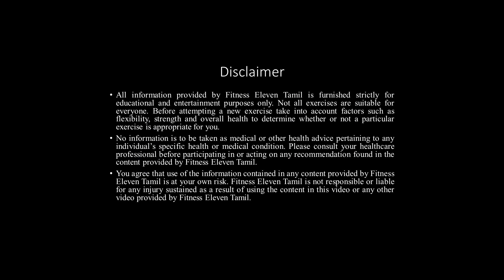Day 11 - 10 Minute Abs workout at Home in Tamil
This 10 Minute Abs Workout is for both men and women for strengthening their abs and core. This video will take you through 10 exercises, 30 seconds each for 2 rounds.

Equipment Needed: None (Exercise Mat Optional)

Exercise List:
Round 1
1. Sit-ups to floor touch
2. Scissors
3. Plank Twist
4. Outside Ankle touch (R)
5. Outside Ankle touch (L)
6. Plank Jack
7. Russian Twist
8. Glute Bridge
9. Bird Dog Crunch (L)Arm & (R)Leg
10. Bird Dog Crunch (R)Arm & (L)Leg
Round 2
1. Sit-ups to floor touch
2. Scissors
3. Plank Twist
4. Outside Ankle touch (R)
5. Outside Ankle touch (L)
6. Plank Jack
7. Russian Twist
8. Glute Bridge
9. Bird Dog Crunch (L)Arm & (R)Leg
10. Bird Dog Crunch (R)Arm & (L)Leg